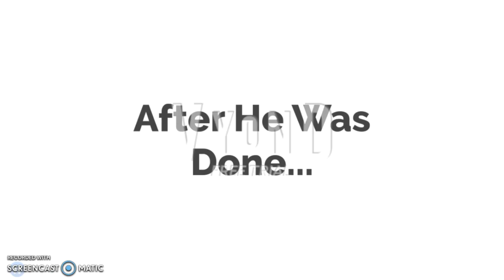Cody Requests A Grounded Video Out Of Laith Al-Tal/Grounded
Cody disrespected Laith Al-Tal and made a video out of him! However, he thankfully got grounded.